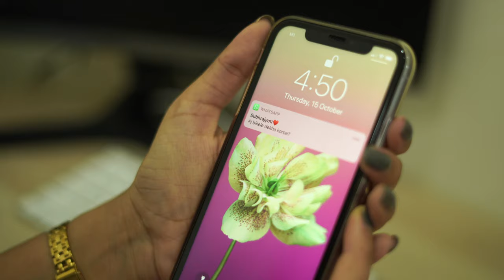Tomake | Parineeta | A Musical Short | তোমাকে | Shreya Ghoshal | Diyali Ghosh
Hi Everyone,

Spread Love
Diyali